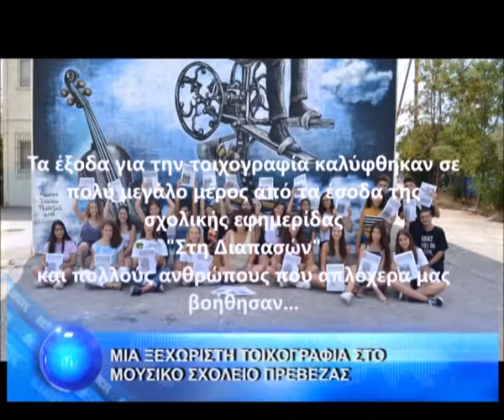ΜΙΑ ΞΕΧΩΡΙΣΤΗ ΤΟΙΧΟΓΡΑΦΙΑ ΣΤΟ ΜΟΥΣΙΚΟ ΣΧΟΛΕΙΟ ΠΡΕΒΕΖΑΣ